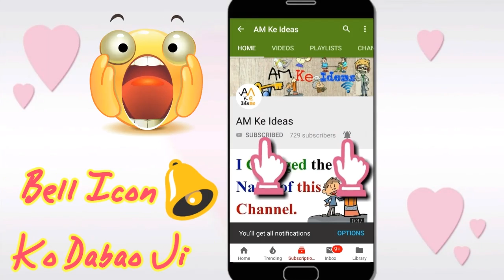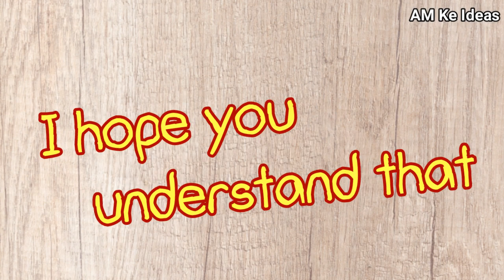हमें नींद क्‍यों आती है ? || Why do We Sleep ?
Hello Friends , In this video I have told you,  Why do We Sleep ?   What is the reason Behind This ?